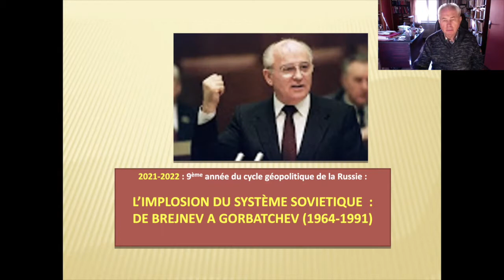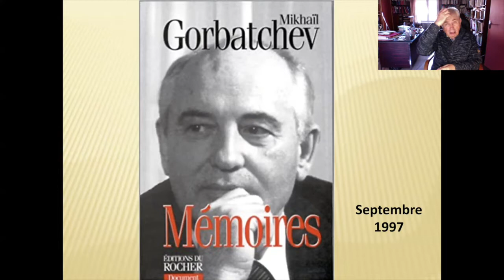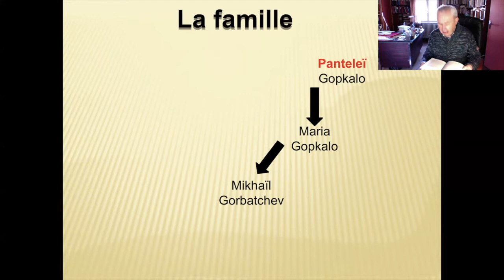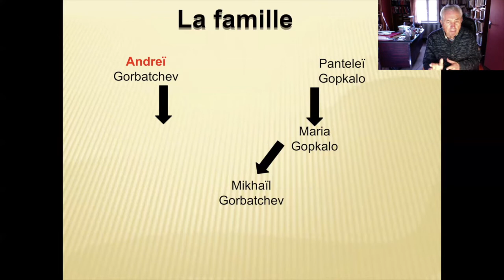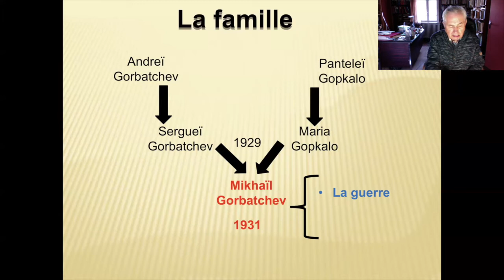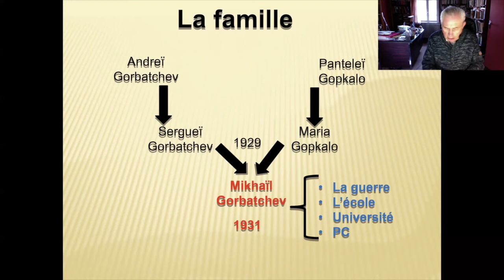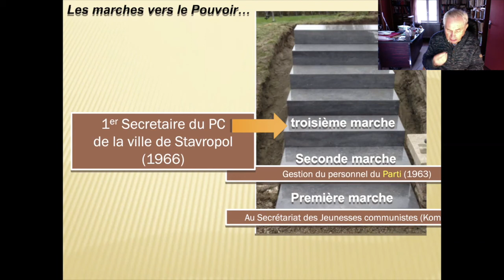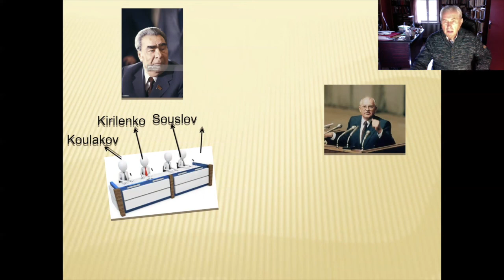Les débuts de la Révolution Gorbatchev (1985-1986) - Jean-François Soulet - cours du 2/12/2021